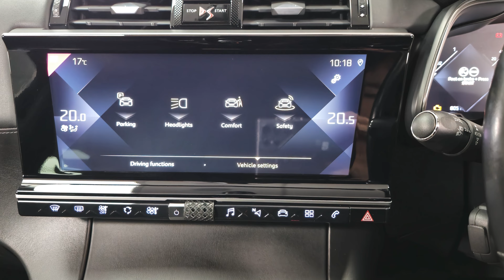2018 DS AUTOMOBILES DS7 CROSSBACK 1.6 PureTech GPF Prestige Crossback Walkaround